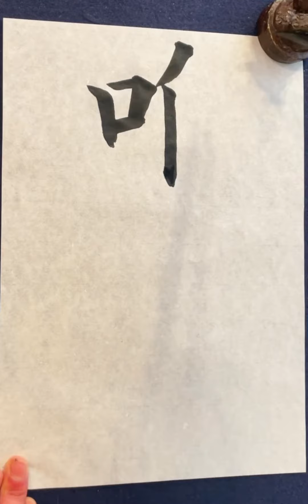【楷書の基本】習字の書き方 「露結」 Japanese calligraphy lesson how to write basic style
2023年2月号『書作』漢字半紙(丙)
「鳴鳳」Mei-hou
Shosaku 2023.2

楷書　basic style

鳴:chirp
鳳:Chinese phoenix

「鳴鳳在樹」鳴鳳樹に在り(『千字文』より)
When the kingdom reigns and there is a great ruler, the phoenix cries in the tree. (from “Thousand Character Classic”)

同じく新宿で初心者のための書道教室ペン字教室も主宰しています。
 多くの硬筆教室、ペン字教室、書道教室ではお手本のボールペン字をなぞるだけの学習方法が主流ですが、お手本をなぞるだけでは美しい字の習得はむずかしいです。なぜなら自分の字の欠点を理解しない限りペン字の上達は見込めないからです。当ペン字美文字書道教室ではあなたの字の欠点をすばやく見つけ出し、まずは汚い字を読みやすく分かりやすい字へ、そして美しい字へとステップアップしていくお手伝いをさせていただいております。まずはぜひ当ペン字美文字書道教室の体験レッスンに参加して、ご自分の字のくせを知り、分かりやすく読みやすい、そして美しい字を書くコツをつかんでください。

またペン字だけではなく、小筆大筆の毛筆も教えています。ボールペン字の練習だと集中力が続かない方やすぐ飽きてしまう方には毛筆での美文字レッスンがおすすめです。ふだんとちがう道具でしかも大きく書くので自分のクセも出にくく、上達も実感できます。何よりお手本を見てそれを一身にまねをして書くことは、集中力を養うことができますし、精神の安定を得ることもできます。大人の習い事としてたいへん好評です。

オンラインで書道のレッスンが受けられる書道サロンです。ご登録後、自分に合った手本、手本動画を選び、練習し、スマホで撮って投稿すると添削が受けられます。質問その他書道に関するサポートもございます。書道道具とスマホ1台あればすぐにも始められ、添削、フィードバックもスピーディです。投稿形式で毎月手本動画がどんどん増えていき、過去の動画にはすべてアクセスできますので自分のレベルや希望に合った手本がすぐに見つかります。

遠方で書道教室に通えない方、近くに書道教室のない方、仕事がいそがしくて書道教室の稽古時間に合わせられない方などにおすすめです。手本を書いている動画を何度も見ることができるので、もしかすると書道教室に通うよりも早く上達するかもしれません。

書道の段級位を取得することも可能です。オンラインだけでは不安という方は新宿教室でのスクーリングや錬成会に参加することも可能です。

師範取得者へのより高度な臨書指導や展覧会出品への作品指導も行っています。